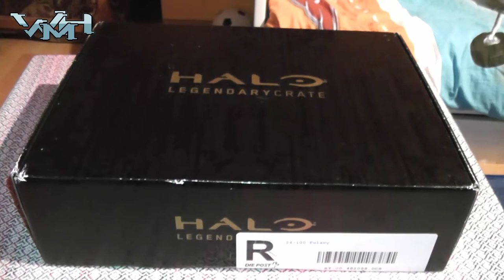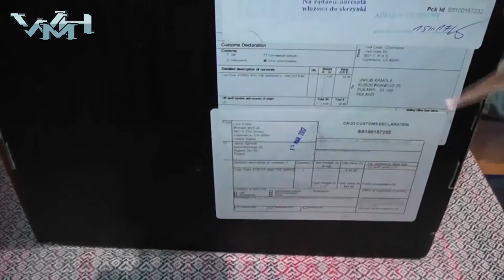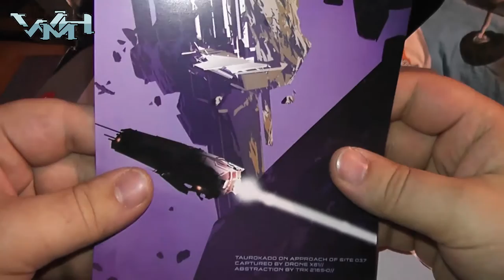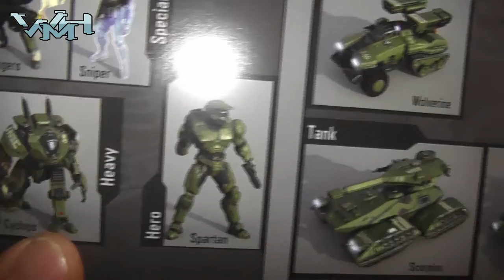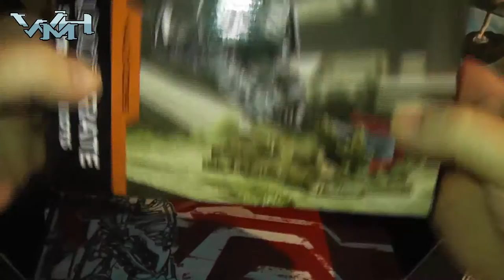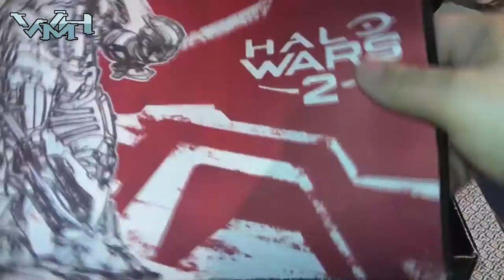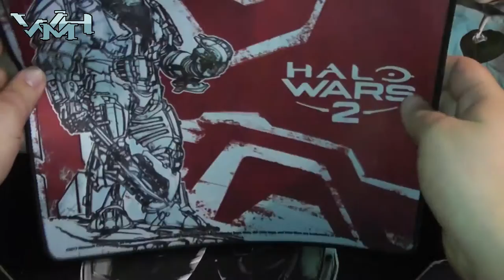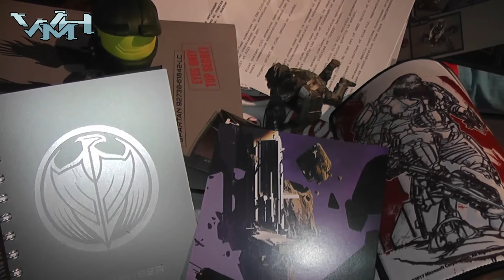Rozpakowanie Halo Legendary Crate - Atriox i Wygnańcy // Unboxing PL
Otwieramy paczkę z gadżetami z motywem Halo.
Przegłodowałem miesiąc po wykosztowaniu się na lutową edycję Halo Legendary Crate z motywem Atrioxa i jego Wygnańców, więc jak już pudełeczko trafiło w moje ręce nie należało dłużej marnować czasu. Okolice premiery Halo Wars 2 oznaczają, że nowi przeciwnicy będą wyskakiwać na mnie zewsząd. Makulatura, koszulka, sporo dupereli i "iconiczna" figurka już nie mogły się doczekać świeżego powietrza.